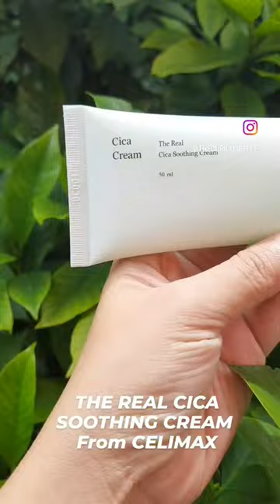celimax real cica soothing cream skincare shorts skincareshort skincareroutine review